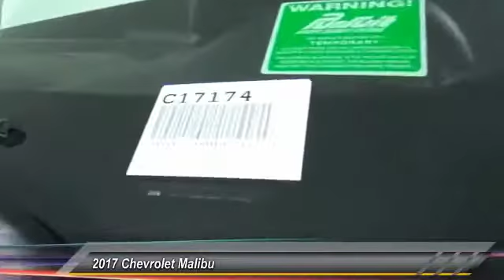2017 Chevrolet Malibu HEMET BEAUMONT MENIFEE PERRIS LAKE ELSINORE MURRIETA C17174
2017 Chevrolet Malibu 4dr Sdn LS w/1LS

Gosch Chevrolet
400 Carriage Circle

GOSCH CHEVROLET PROUDLY SERVING HEMET, BEAUMONT, MENIFEE, PERRIS, LAKE ELSINORE, MURRIETA , AND SURROUNDING SOUTHERN CALIFORNIA LOCATIONS. THIS NIGHTFALL GRAY METALLIC 2017 Chevrolet MALIBU IS EQUIPPED WITH A ENGINE, 1.5L TURBO DOHC 4-CYLINDER DI , AUTOMATIC TRANSMISSION, AND RECEIVES AN ESTIMATED 27 City/36 Hwy MPG. GOSCH CHEVROLET 400 CARRIAGE CIRCLE HEMET CA 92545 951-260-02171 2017 Chevrolet MALIBU 4dr Sdn LS w/1LS Stock #: C17174 | VIN: 1G1ZB5ST6HF127150 | 2017 Chevrolet Malibu 4dr Sdn LS w/1LS Gosch Chevrolet